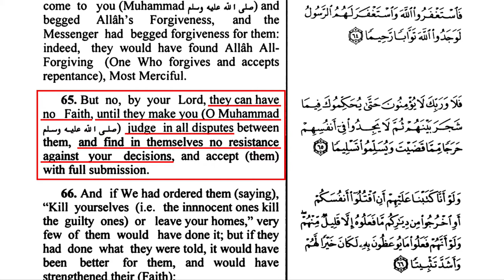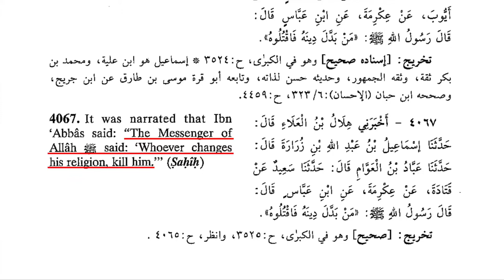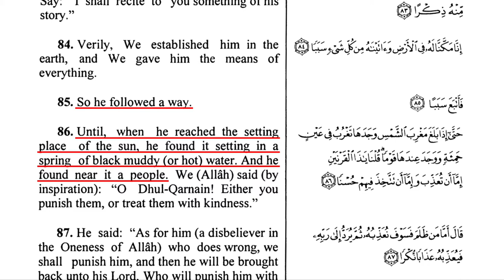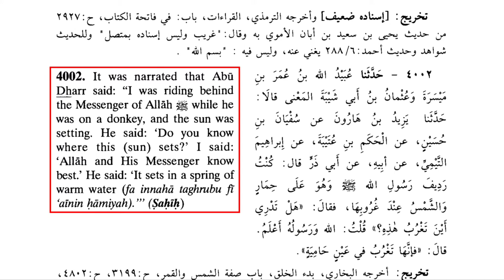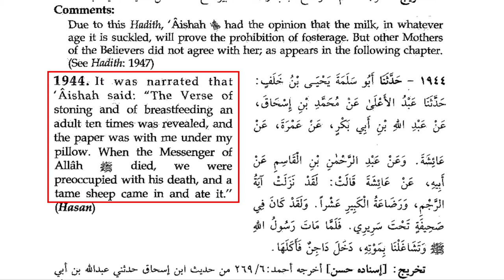Before You Convert to Islam, WATCH THIS!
If you're thinking about converting to Islam, you might want to gather a little information first.

Watch the Apostate Prophet's video on this topic ("Watch This Before You Convert To Islam"):